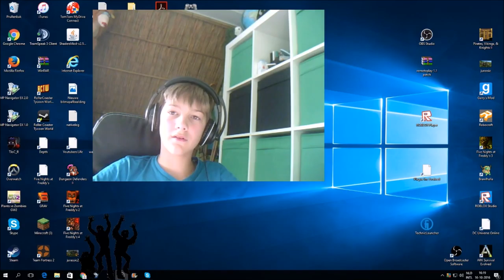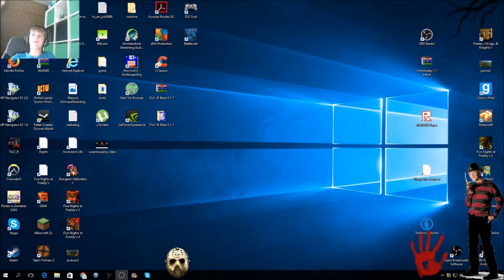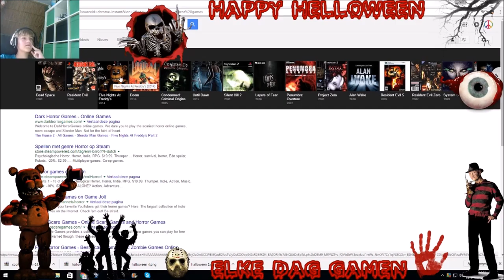Elke Dag Gamen in Halloween !!! LL EDG nieuws (EDG)